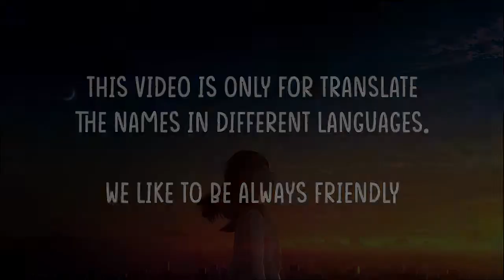087 The Rock in different languages meme